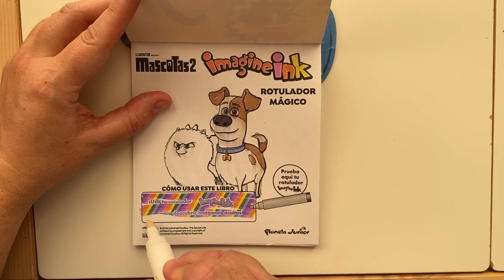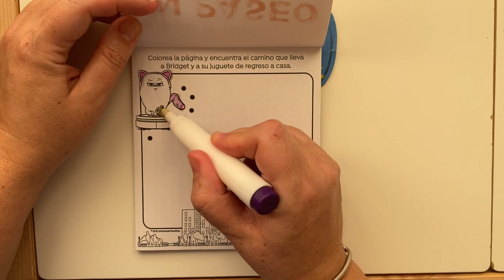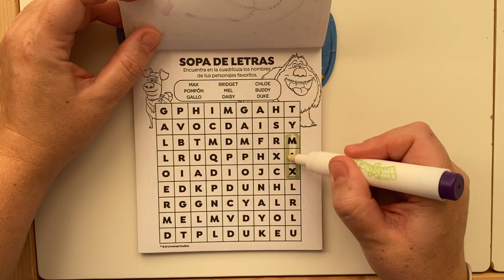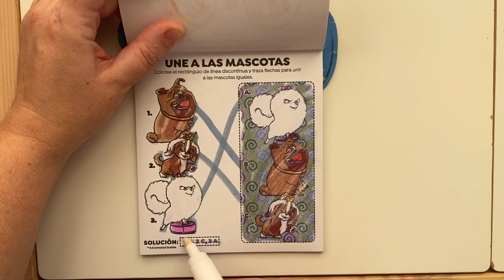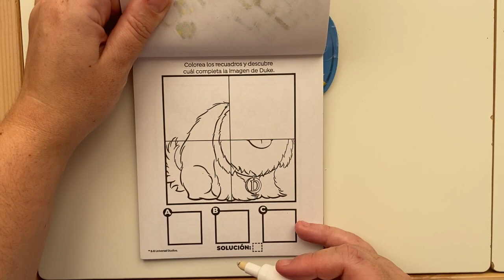PETS 2! MAGIC MARKER BOOK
IMAGINE INK! MAGIC MARKER BOOK, PETS 2